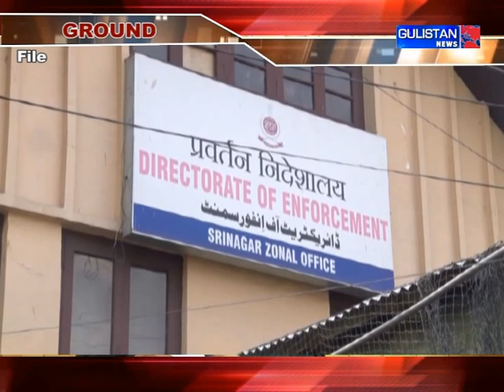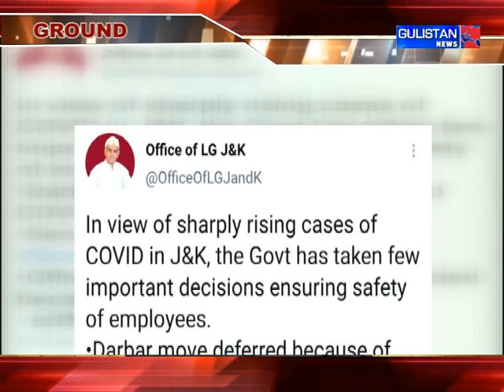Ground Report of Jammu And Kashmir by Gulistan News